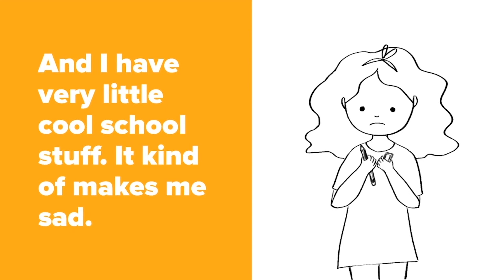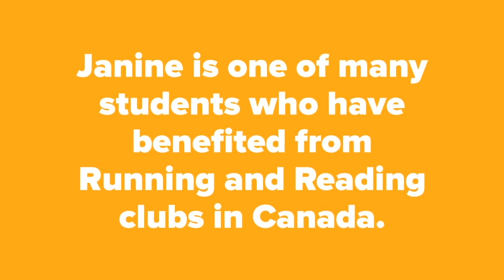Student Digital Storytelling Projects Spring2019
This loop contains some examples of student work from our Foundation Digital Storytelling course (Spring term 2019). It covers the subject areas of Character Design and Animation as well as Storytelling for Social Good. Students used a combination of tools and platforms such as Adobe Illustrator and Photoshop, Adobe Spark and Adobe Character Animator.